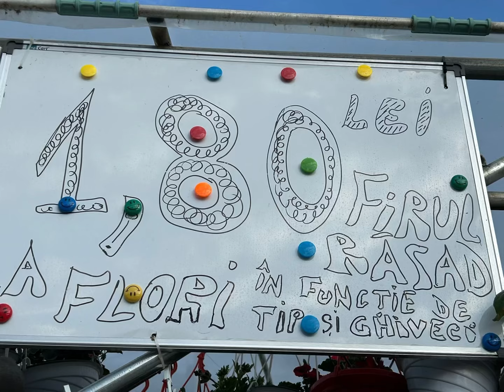CU ACEIAȘI PASIUNE, REUȘIM ȘI CU FLORI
Aranjat planul cu amenajarea zonei cu flori; mai am planuri!